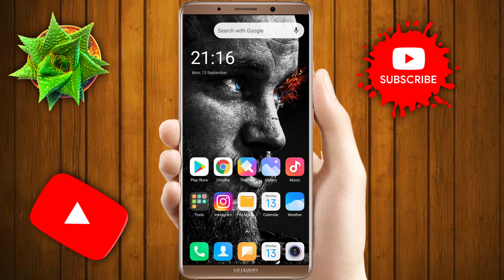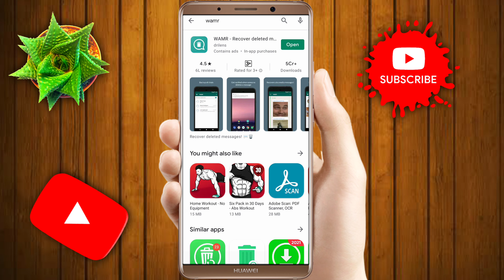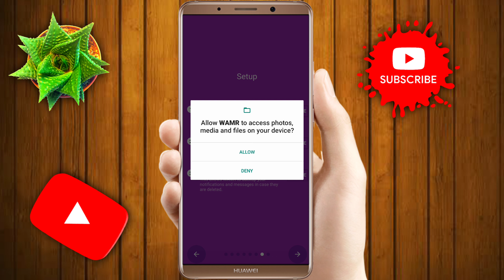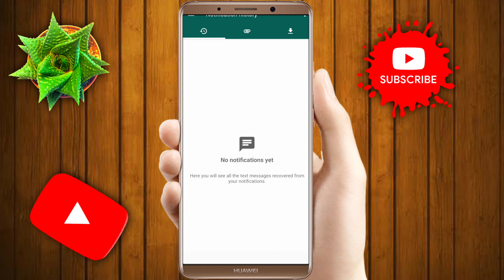How to Recover Deleted Messages on whatsapp ! Read deleted whatsapp messages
So Hey Guys Today In This Video I'm Gonna To Show You How To Restore Deleted Messages On Whatsapp.
Delete message What'sApp kaa kaise pade |
How to Seen Delete message on whatsapp  |
Recover Deleted Messages On Android phone |

how to restore whatsapp deleted messages
how to recover deleted messages on whatsapp
how to recover deleted whatsapp messages android
how to recover whatsapp deleted messages 1 year old
kisi ka bhi whatsapp status kaise download kare
Delete message kaise Dekhe what'sApp kaa
Whatsapp deleted Chat recover kaise kare .
Wamr se chat recover kaise kare